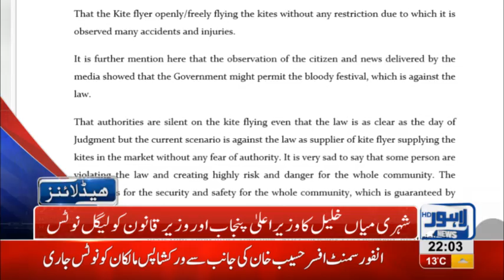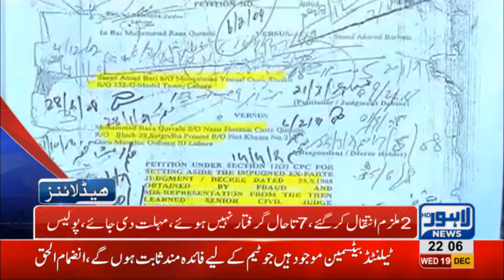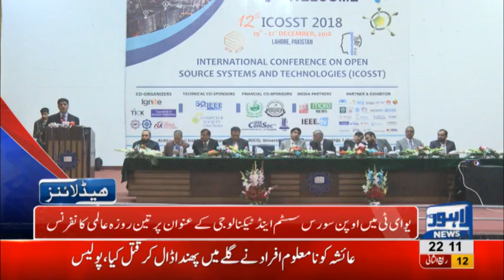10 PM Headlines Lahore News HD – 19th December 2018